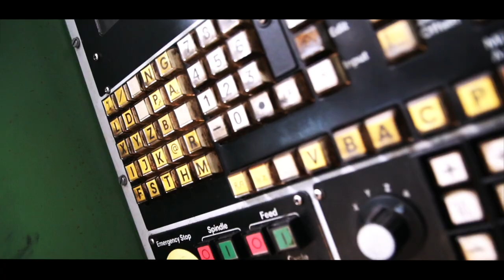ARTinfect 4 - The Pfaff Project - PART 1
ARTinfect IV is a Urban Art Symposium on a historic site in Kaiserslautern, which gained world fame in 1896 with the establishment of the company PFAFF.

On the historic grounds are, among other things, 5 halls with a design area of over 4.000m ². In the design phase, until end of 2020, here and there in alternation, again and again nationally as well as internationally renowned artists will be guests as well as leave their traces and artworks in those halls.

Graffiti and Urban Art have their origins on the street, but they are also always found again in abandoned places or industrial wasteland all over the world. In harmony with the autonomy of nature and the beauty of decay, urban artists are developing exciting works of the Zeitgeist.

On the Pfaff area a selection of different artistic positions will be presented and the change of space and the finiteness of the work is illuminated.

Artists of PART 1:

ZESO . Lyon/France
BUSTART . Basel/Switzerland
SERGE KB . Delft/Netherlands
POLLO 7 . Basel/Switzerland
MEROK . Erfurt/Germany
SNARE 79 . Kassel/Germany
DRÜ EGG . St.Gallen/Switzerland
CHROMEO . Winterthur/Switzerland
ENDO . Cacak/Serbia